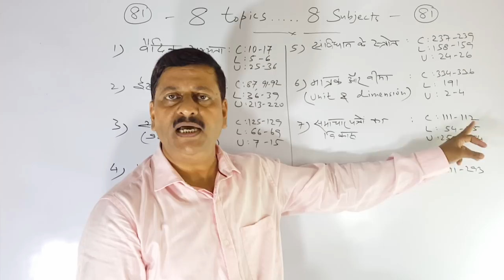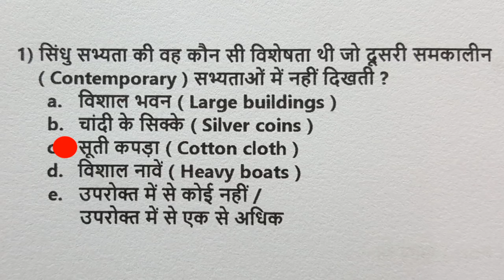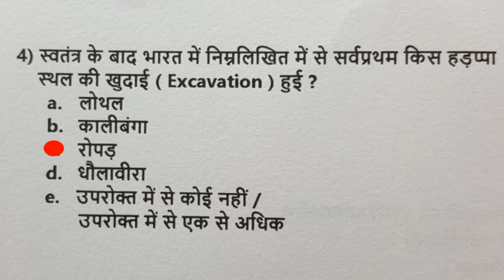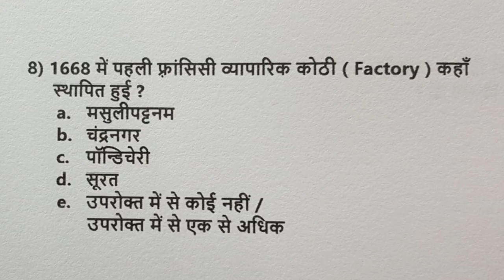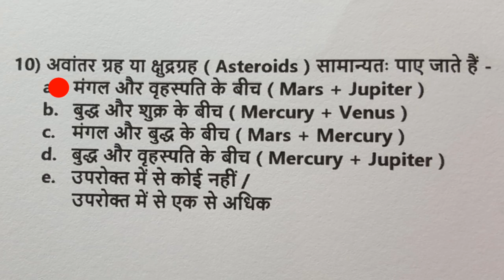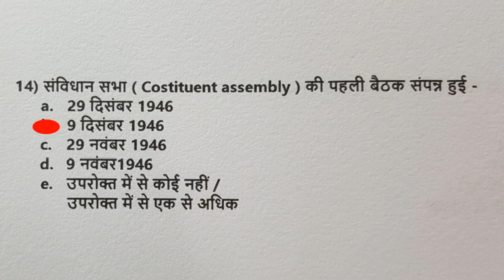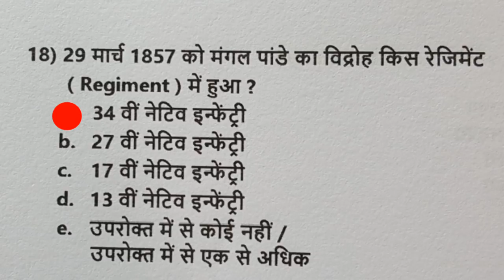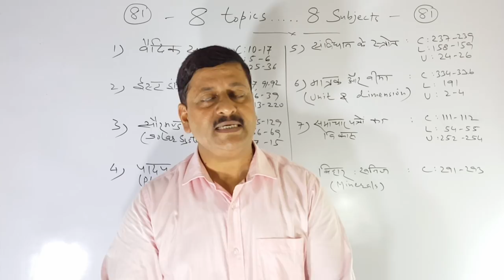BPSC || Revision || सेट प्रैक्टिस || शानदार questions || ( 8 2 )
Dear students ! इस एपिसोड में  एक शानदार प्रैक्टिस सेट है | लेकिन ये उन students के लिए है , जिन्हें syllabus दिया गया था | तो इसे बनाएं | हमने इसमें cut off 15 रखा है |